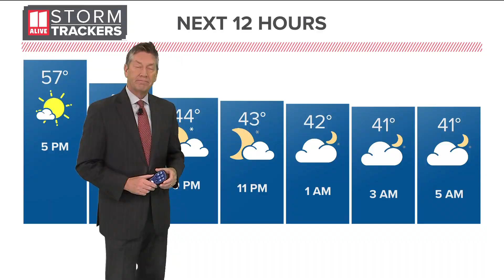Hannah Payne sentenced to life in prison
After a jury returned a verdict in her murder trial, Hannah Payne has learned her fate Friday morning. Earlier this week, the jury unanimously found Payne guilty on all counts, including murder in the shooting death of 62-year-old Kenneth Herring.

11Alive is Where Atlanta Speaks. We believe that news shouldn’t be a one-way conversation, but a dialogue with you. Join in, share your thoughts and connect with new perspectives.